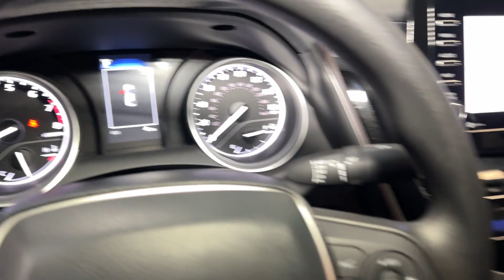2023 Toyota Camry Hillside, Newark, Union, Elizabeth, Springfield, NJ 231788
Predawn Gray Mica New 2023 Toyota Camry LE available in Hillside, New Jersey at Route 22 Toyota. Servicing the Newark, Union, Elizabeth, Springfield, NJ area.

Predawn Gray Mica 2023 Toyota Camry LE AWD 8-Speed Automatic 2.5L I4 DOHC 16V Black Fabric Cloth.brbrSMART WAY! Are you tired of hidden fees and bogus rates ruining your search process? Now theres a way to avoid all of the nonsense. Introducing the smart way to buy from Route 22 Autos. The advantages of the smart way to buy are endless. There is no pressure throughout your search. You can finally feel at ease when purchasing a car. Since there are no hidden fees there are no The surprises or gimmicks revealed when you finally make a decision. Route 22 Autos salespeople are direct and value your time so there is no back and forth or confusion. They know its necessary for you to feel comfortable during the buying process and want to be trusted. The smart way to buy is smart for a reason. The team at Route 22 Autos does Internet research every day to discover the right price for you. They make sure to look at competitors pricing and numbers from industry experts so you can feel confident that youre getting the best offer possible. The main factors that contribute to your final cost are market value product availability days supply in the market and the product age color and equipment. Its easy to feel secure with the smart way to buy Thank you for visiting another one of Route 22 Toyotas online listings! Recent Arrival! 25/34 City/Highway MPG